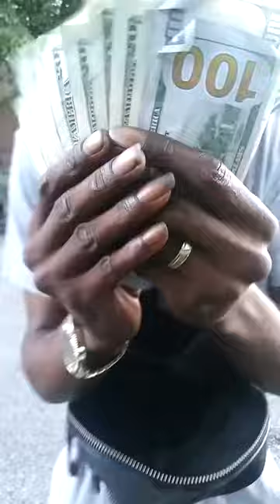Gerald Bruce￼ Crackhead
Demarcyo McGee